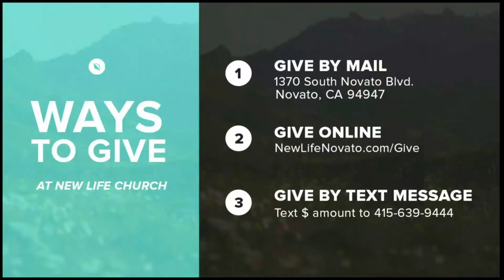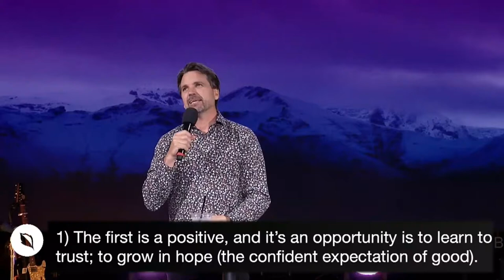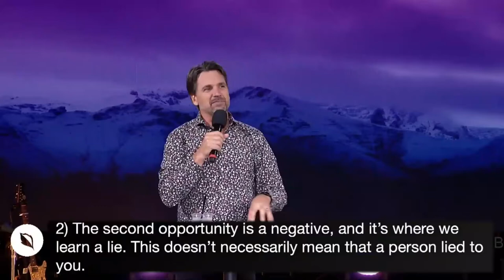CONQUISTANDO LA ANSIEDAD - Más que Vencedores Parte 2 /// Caleb Klinge | Iglesia Nueva Vida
En esta grabación de servicio completo del 6 de Marzo, el pastor Caleb comparte acerca de vencer la ansiedad. La esperanza es una confiada expectativa del bien. Dios es la fuente de esta esperanza y, a medida que crece en el interior, desplaza la ansiedad. El “porque yo sé” de Jeremías 29:11 se convierte en el “y sabemos” de Romanos 8:28. Hay un proceso sobrenatural que se desarrolla a medida que la internalización de la verdad desplaza la ansiedad con la esperanza que trae libertad.

Iglesia Nueva Vida ~ Presencia • Personas • Propósito ~ Adoración y mensaje de Novato, California

1370 S. Novato Blvd.